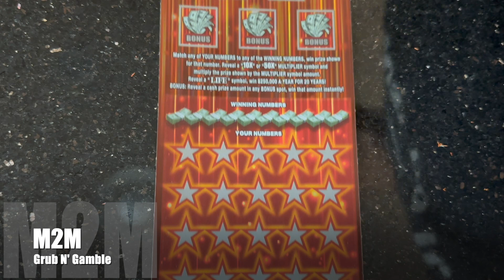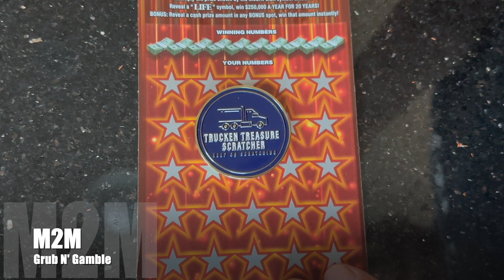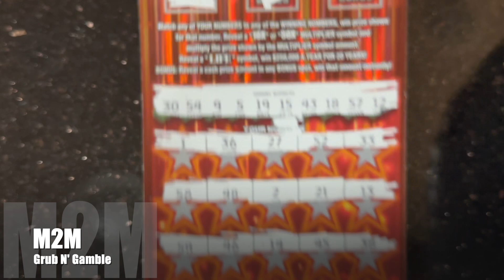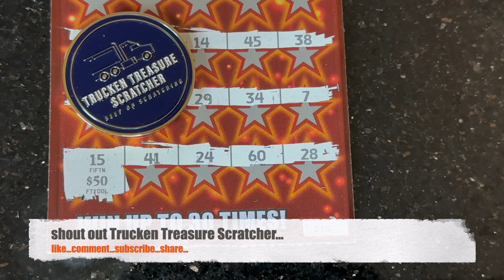ASMR $50 Arizona SET FOR LIFE...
what's good my peeps... shout out to @TruckenTreasureScratcher for the assist on this $50 Arizona SET FOR LIFE ASMR session today... trying to do anything & everything to pulll out that claimer... whatever it takes... if u haven't checked out @TruckenTreasureScratcher channel please go over there show his channel some love... driving across the US scratching tickets from all the different states... let him know who sent u.